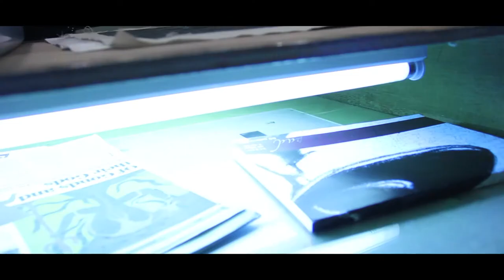Piramal Art Residency | Cycle 12 | Sustaining Earth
Piramal Realty and Piramal Art Residency invited residents of Mumbai and Thane to the twelfth Open Studio Day of the Piramal Art Residency, in Balkum, Thane.

Without the earth no being can exist. Without the earth and its produce no being will have food for sustenance. Without the earth and its beautiful bounty of nature no being will have food for thought. Piramal Art Residency invites artists to respond to the idea of the earth; as body, as nature, as nurturer, as matter, as mother through this residency. Since the earth is also about that which is tactile and physical, artists are also invited to respond to the theme through their choice of material and medium.
Artists from different parts of the country, showcased their work developed during this Art Residency from 4 - 7 PM on 17th Nov 2017.

Artists in Residence:
Harikrishna Katragadda from Mumbai,
Chinmayee Behera from Orissa,
K. Nahusha from Bangalore,
Elancheziyan from Tamil Nadu,
Pradeep Vadher from New Delhi,
Rakshith Kadlar from Mysore

Venue: Piramal Art Residency, Piramal Vaikunth, Balkum Rd, Dhokali, Thane West, Maharashtra 400608

Held at Piramal Art Residency, in Piramal Vaikunth, Piramal Realty’s 32-acre mixed-use development, the eleventh Open Studio Day is held under the theme ‘Sustaining Earth.’